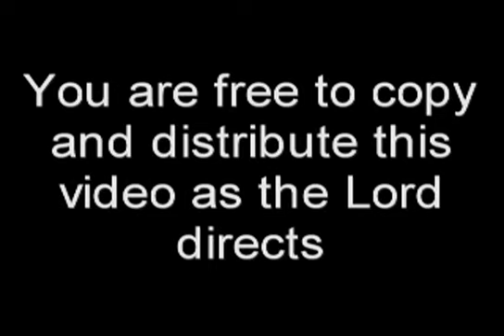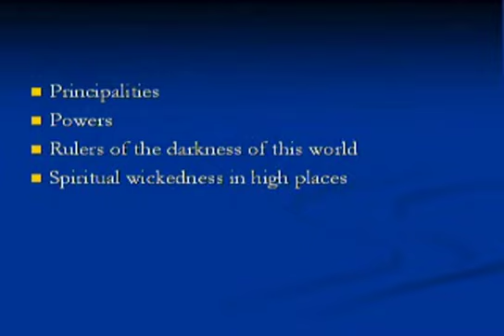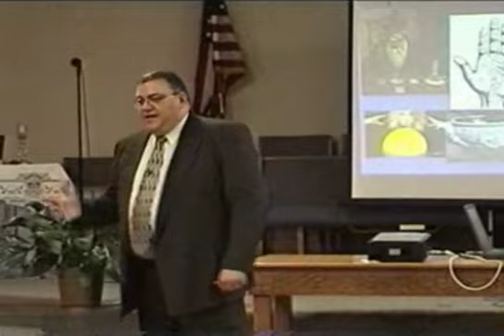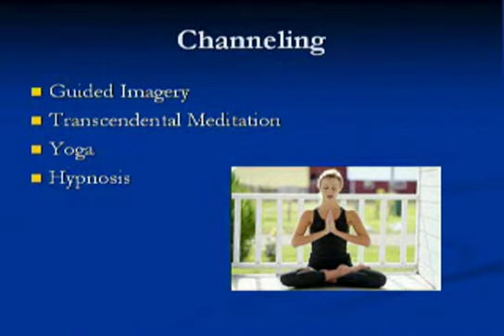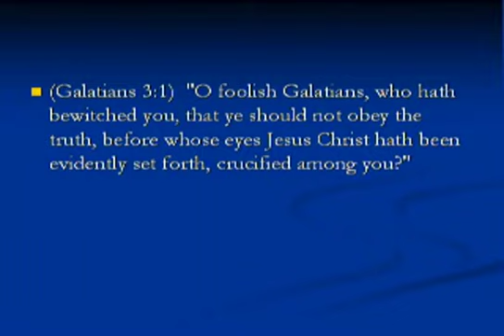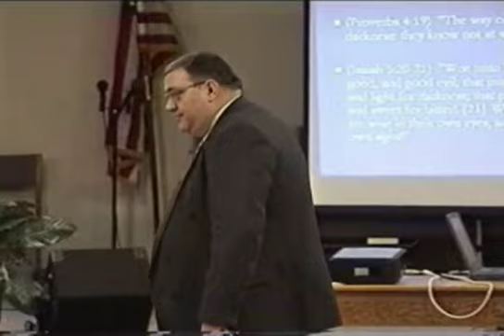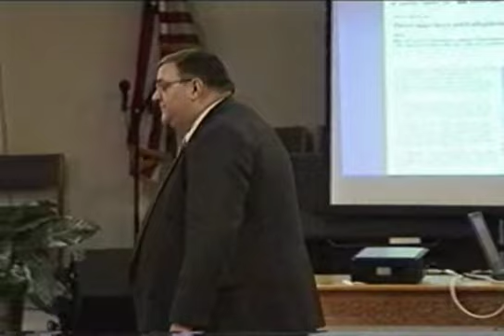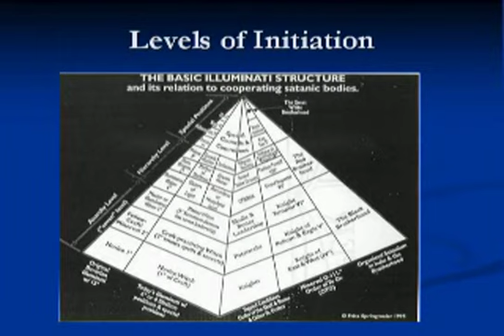Mike Hoggard, Invasion part 2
Mike Hoggard presents Satan's War Against Our Homes, Our Churches and Our Country - Part 2 of 3 of the "Watchman on the Wall" Series. This teaching shows the details of the attack on the Church from the book of Ephesians (principalities, powers, rulers of darkness, and spiritual wickedness in high places). See this attack taking place in our homes, our churches and our government.

Part 3 of this series, The Emerging Church has been blocked by YouTube for DMCA infringement... to watch this part of the presentation, please visit: